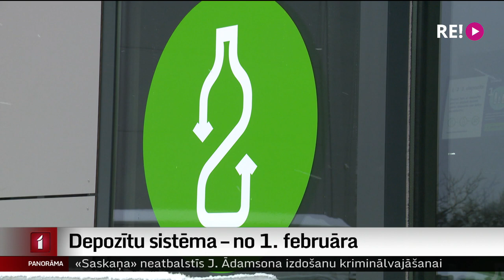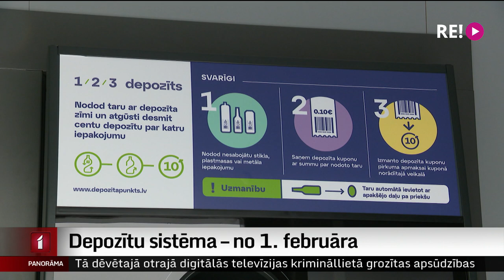Depozītu sistēma – no 1. februāra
Iepakojumu depozīta sistēma sāks darboties jau pēc diviem mēnešiem - 1. februārī. Tad sāksies pārejas laiks, kad veikalu plauktos atradīsies gan nododami, gan nenododami iepakojumi. Līdz tam lielākajiem tirgotājiem obligāti jāslēdz līgums par depozītu sistēmas ieviešanu, bet to aizvien nav izdarījuši aptuveni 100 uzņēmumu. Turpina Dāvids Freidenfelds.